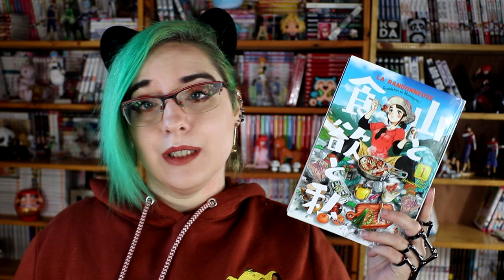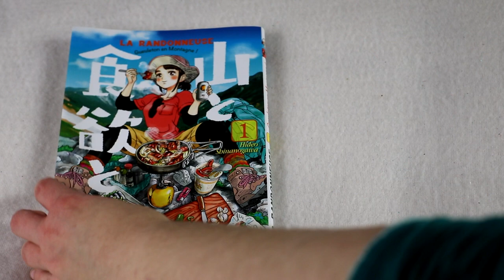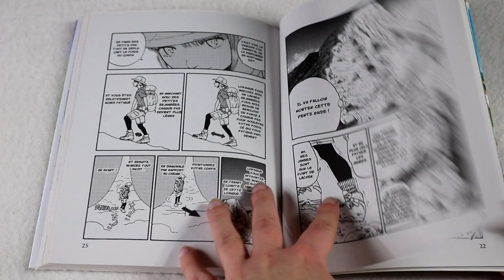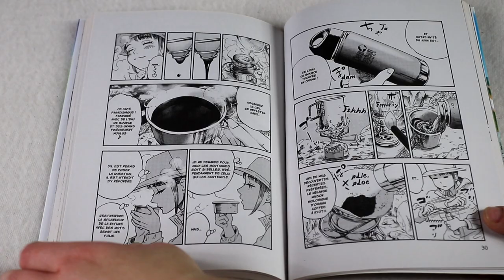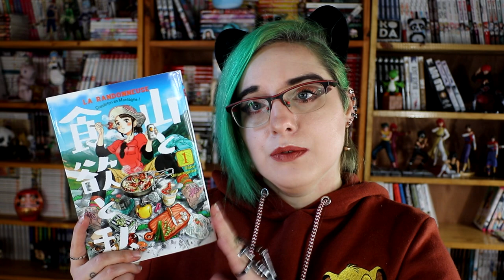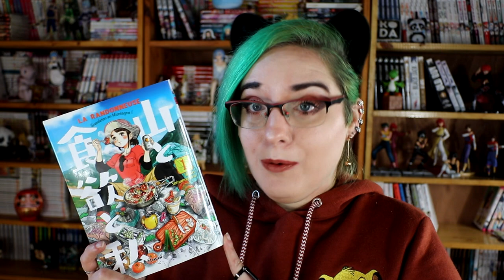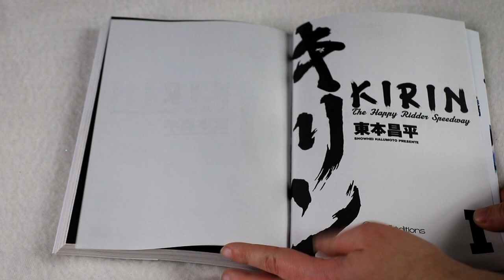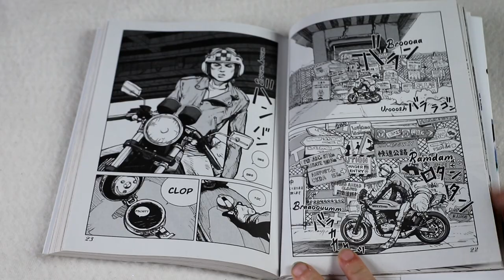[critique volume 1] la randoneuse / kirin (édition kasaï)